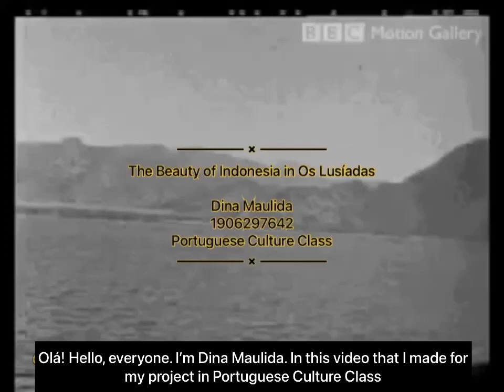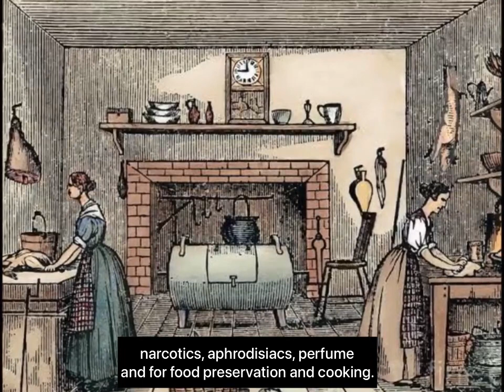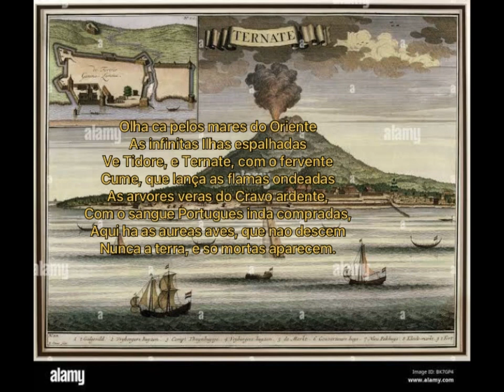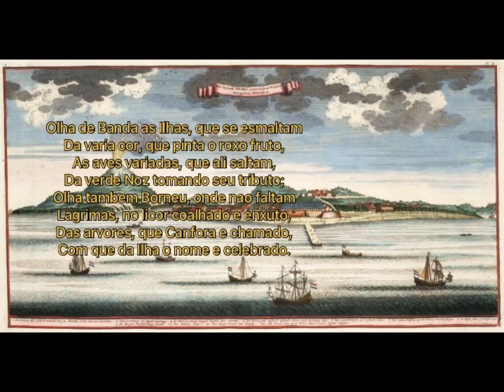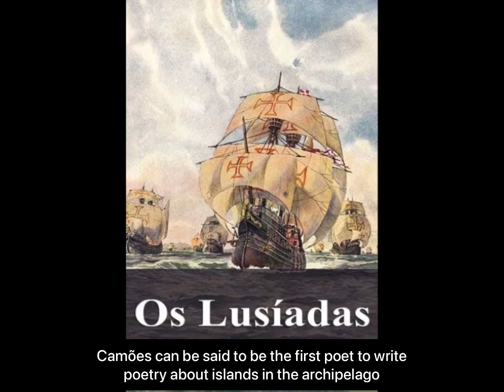Dina Maulida - Nusantara em Os Lusíadas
Kebudayaan Portugis - Universitas Indonesia 2022/2023 - 1 sem.